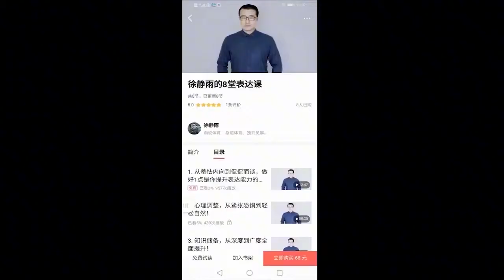【徐静雨】谁真正让过得分王？杜兰特当时是争不到，科比才是让的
NBA 徐静雨 【徐静雨】谁真正让过得分王？杜兰特当时是争不到，科比才是让的